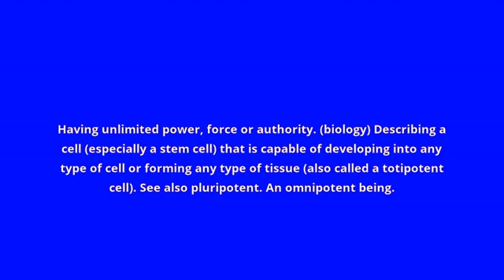what is the meaning of omnipotent